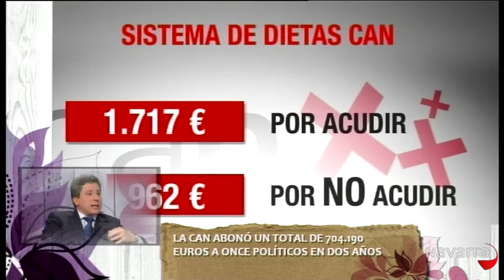Me importas tú 13 marzo 2013 Parte 3